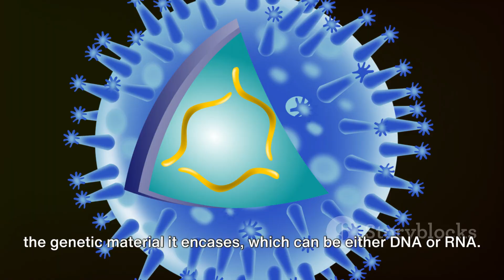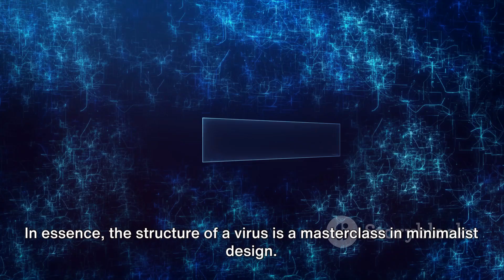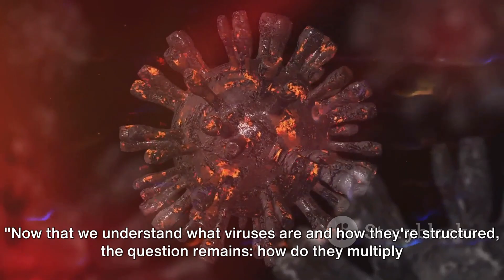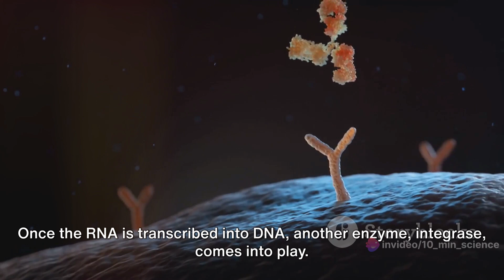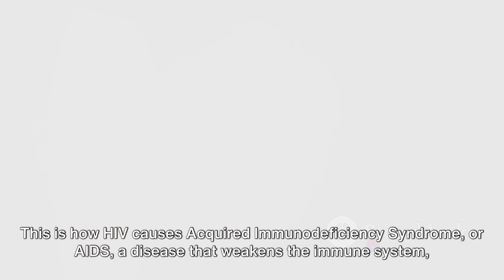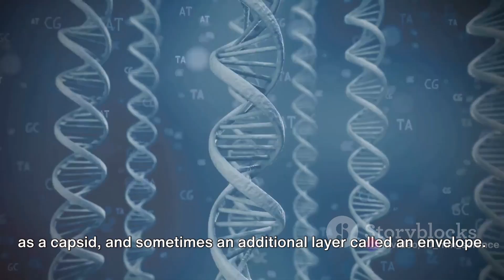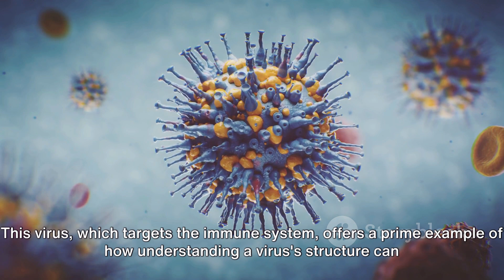Unveiling Viruses: A Deep Dive into the Invisible World!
In this captivating video, get ready to embark on an extraordinary journey into the intricate world of viruses. Join us as we delve into the fascinating structure, multiplication, and cultivation of these microscopic organisms, with a special focus on the infamous Human Immunodeficiency Virus (HIV).

Explore the intricate mechanisms through which viruses invade and manipulate host cells, unraveling the secrets behind their ability to replicate and spread. Gain a deeper understanding of the unique structure and characteristics of viruses, shedding light on their fascinating interplay with the human immune system.

Our expert team of researchers and scientists will guide you through this captivating exploration, breaking down complex concepts into easily digestible information. From the basics to more advanced topics, this video is suitable for both curious minds and those seeking a deeper understanding of virology.

Expand your knowledge with stunning visuals, informative animations, and thought-provoking explanations. Discover the latest research and developments in the field, giving you a comprehensive overview of the world of viruses.

Don't miss out on this must-watch video that promises to leave you with a newfound appreciation for the intricate world of viruses. Get ready to unlock a new level of understanding. Join us now and let's dive into the captivating world of viruses together!

OUTLINE:

00:00:00 The Intriguing World of Viruses
00:01:59 The Complex Structure of Viruses
00:04:03 The Multiplication and Cultivation of Human Viruses
00:06:04 The Structure of the Human Immunodeficiency Virus
00:07:58 Conclusion and Call to Action